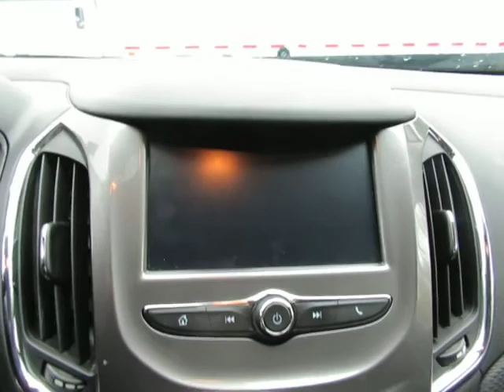2017 Chevrolet Cruze LT G568